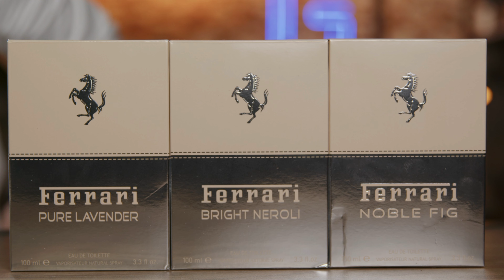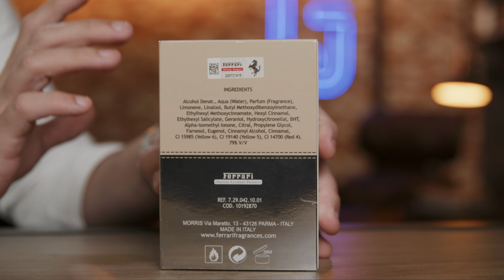PERFUMES IMPORTADOS COM QUALIDADE SURREAL QUE CUSTAM R$ 169,90 LINHA PREMIUM DA FERRARI